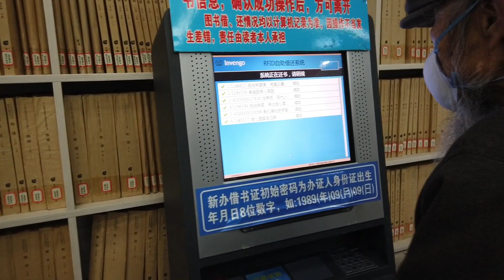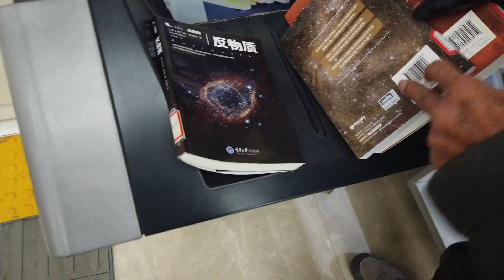90岁爷爷开车去图书馆又借了三本书，看看他借的什么书？【小徐身边的养老故事】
90岁的爷爷之前在图书馆借的书逾期了，今天我陪他去还书，他又借了三本书，一看书名，我目瞪口呆。
90岁爷爷开车去图书馆又借了三本书，看看他借的什么书？【小徐身边的养老故事】